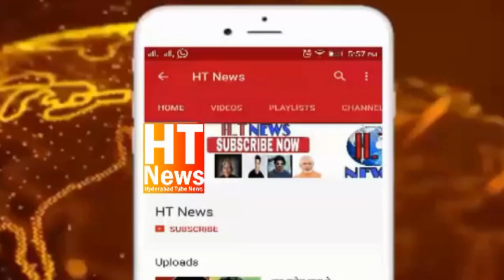CHARMINAR CONTESTING CANDIDATE CONGRESS PARTY MUJEEB ULLAH SHAREEF DOOR TO DOOR SURVEY ON ELECTION